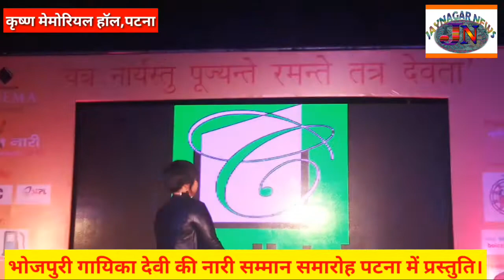बिहार की मशहूर लोकगायिका देवी की गीत |श्री कृष्ण मेमोरियल हॉल पटना | Bhojpuri Singer Devi in Patna.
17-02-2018 पटना के  श्री कृष्ण मेमोरियल हॉल  में तृतीय सशक्त नारी सम्मान समारोह 2018 के मौके पर भोजपुरी लोक गायिका देवी ने अपनी  गायिकी से दर्शकों को झूमने पर मजबूर कर दिया दर्शकों के डिमांड पर देवी ने अपनी प्रसिद्ध गीत सजन राजधानी पकड़ के आ जइयो और बहे के पुरवा रामा गीत गाई।

News Coverage By:- Jaynagar News